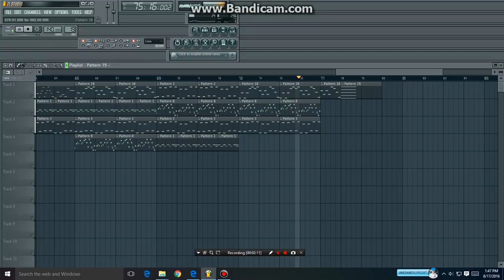Sparta Darkness Base